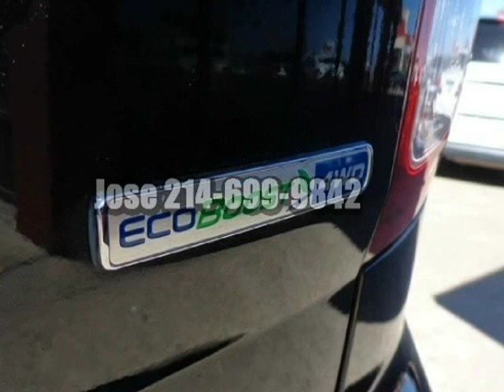2015 Ford Explorer 4WD 4dr Sport Limited XLT 4WD Special Bank Finance No Credit Needed Se Hable...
11626 E Northwest Hwy
Dallas